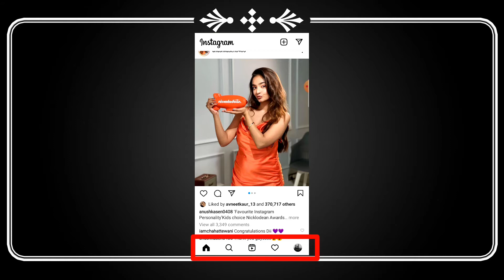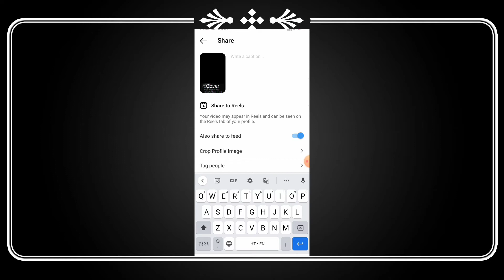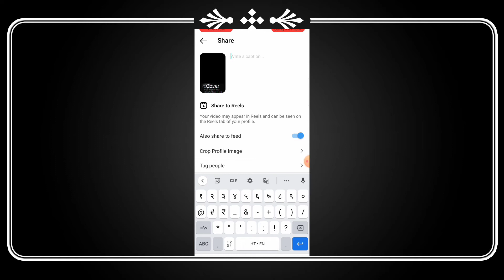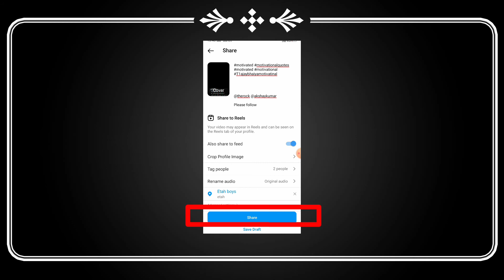How To Upload Instagram reel || Instagram Viral कैसे करें || T1AjayBhaiya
To Dosto Aj Ki Is Video Me Mene Apko Istagram Par Video Kaise Upload Kaise Karte Hai Ye Bataya Hai ||

Your Queries.
How To Upload instagram Video
How to upload insta reel
instagram reels kaise upload kare
instagram reel kaise viral kare
instagram par reel upload karne ka tarika
reels
2022 me instagram reels kaise uplod kare
reels viral kasie kare 2022
reel viral trick 2022
T-1Ajay Bhaiya
Manoj dey
Technical Yogi
Technical Guruji
Technical Gyan

______  Dosto Me Ye Sab Use Karta Hu ______

1. ___ MY MOBILE PHONE ____
2. ____ MY LAPTOP  ______
3. ______ MY MIC ____

Name AJAY KUMAR
VILLAGE MAJHRAU
POST PIPHARA
DISTRICT ETAH